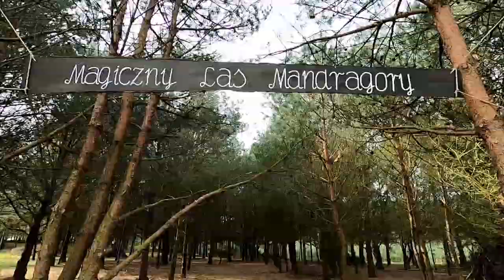BUSHCRAFT | BUILDING A WILLOW DOME | KOPUŁA WIERZBOWA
Film przedstawia etapy powstawania konstrukcji kopuły wierzbowej z materiału pozyskanego w duchu zero waste. Śledząc nasze kroki sami możecie w prosty sposób wykonać taką budowlę, a kiedy zazieleni się stworzy żywą altanę, przyjazną dzieciom i dorosłym. Kopuła Wierzbowa powstała w Magicznym Lesie Mandragory, w którym na podstawie wzoru, pod naszym okiem będziecie mogli wziąć udział w warsztatach tworzenia takich konstrukcji. Mamy nadzieję, że do tego czasu pięknie zazieleni się, a po warsztatach odpoczniemy w niej, popijając herbatkę z igieł świerku.

This movie presents the stages of creating the construction of a willow dome from material obtained in the spirit of zero waste. By following our steps you can easily do it by yourself. When it turns green, it will create living gazebo, friendly to children and adults. The willow dome was created in Magical Forrest of Mandrake, in which we will organize the event, where you will be able to build it by your own with our little help. We hope that till this time it will turn green, and after the workshop we will get a rest, drinking spruce tea.

Niebawem możecie spodziewać się kolejnych owoców naszej kreatywności.

Soon you can expect more creative ideas here.

Jeśli nie możecie doczekać się kolejnej produkcji, już teraz zapraszamy na Facebookowy fanpage , oraz na konto Instagram gdzie możecie zapoznać się bliżej z Parkiem Edukacji i Rekreacji Mandragora.

If you can’t wait to see more of our movies,we invite you to our Facebook’s fanpage
and to Instagram account where you can get familliar to Educational and Recreation Park of Mandrake

Pozdrawiamy, Załoga Mandragory

Greetings, Madrake Team